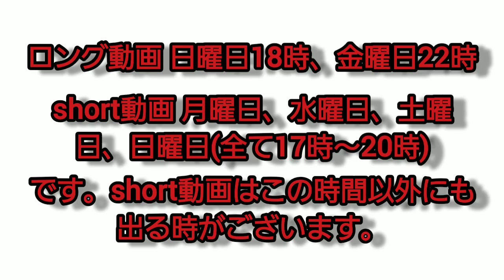投稿時間改正のご案内